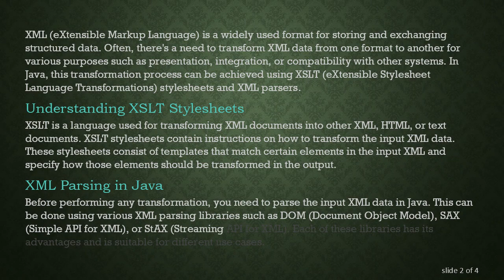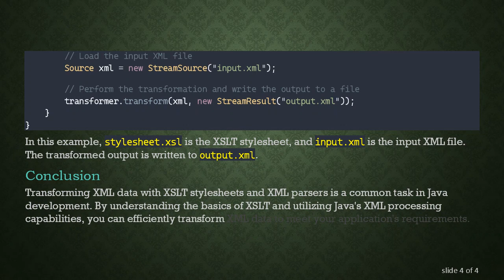Transforming XML Data with XSLT Stylesheets and XML Parsers in Java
Learn how to transform XML data using XSLT stylesheets and XML parsers in Java. This guide covers the basics of XML transformation, the role of XSLT stylesheets, and how to implement XML parsing and transformation in Java applications.
XML (eXtensible Markup Language) is a widely used format for storing and exchanging structured data. Often, there's a need to transform XML data from one format to another for various purposes such as presentation, integration, or compatibility with other systems. In Java, this transformation process can be achieved using XSLT (eXtensible Stylesheet Language Transformations) stylesheets and XML parsers.

Understanding XSLT Stylesheets

XSLT is a language used for transforming XML documents into other XML, HTML, or text documents. XSLT stylesheets contain instructions on how to transform the input XML data. These stylesheets consist of templates that match certain elements in the input XML and specify how those elements should be transformed in the output.

XML Parsing in Java

Before performing any transformation, you need to parse the input XML data in Java. This can be done using various XML parsing libraries such as DOM (Document Object Model), SAX (Simple API for XML), or StAX (Streaming API for XML). Each of these libraries has its advantages and is suitable for different use cases.

Transforming XML with XSLT in Java

Once the XML data is parsed, the next step is to apply the XSLT stylesheet to perform the transformation. Java provides built-in support for XSLT transformation through the javax.xml.transform package. Here's a basic example of how to perform XML transformation using Java:

In this example, stylesheet.xsl is the XSLT stylesheet, and input.xml is the input XML file. The transformed output is written to output.xml.

Conclusion

Transforming XML data with XSLT stylesheets and XML parsers is a common task in Java development. By understanding the basics of XSLT and utilizing Java's XML processing capabilities, you can efficiently transform XML data to meet your application's requirements.